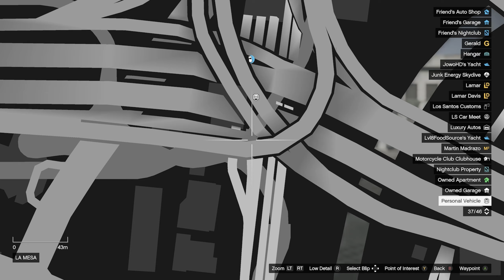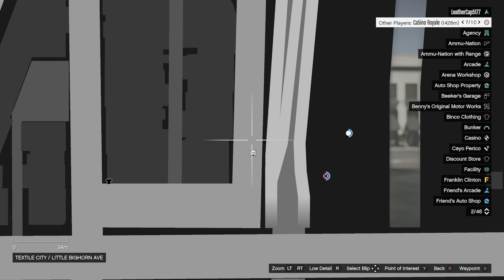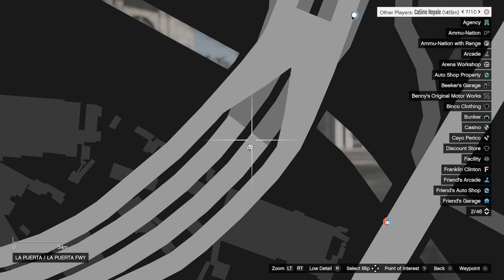Survive the Hunt but we break all the rules - Failrace Filming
If you feel like supporting the channel, you can do so here ❤️

We also have a Throne wishlist! If you want to donate towards a specific item you can do so

We have a Discord Server!

We also have a Minecraft Server! Which you can join through our Discord :3